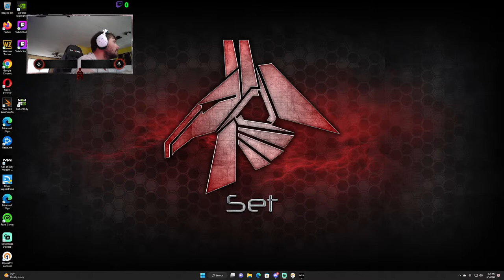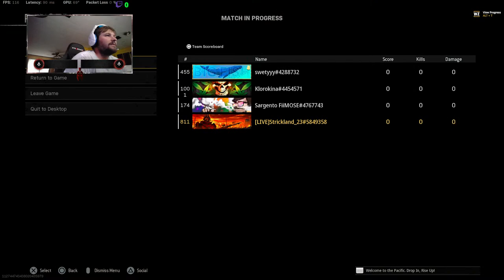Strickland/PRO-PAIN. IS LIVE